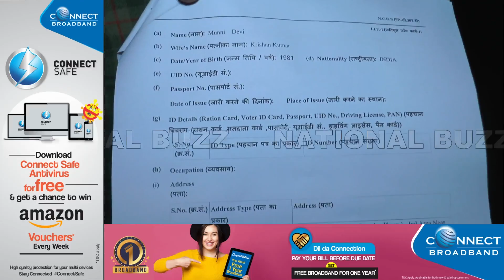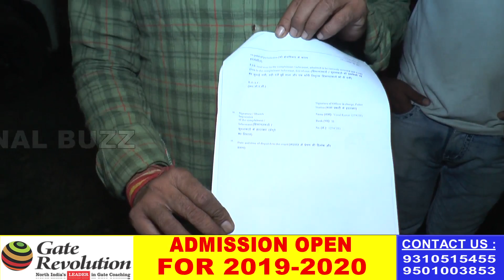पिता ने लगाये ससुराल वालों पर बेटी की हत्या के आरोप